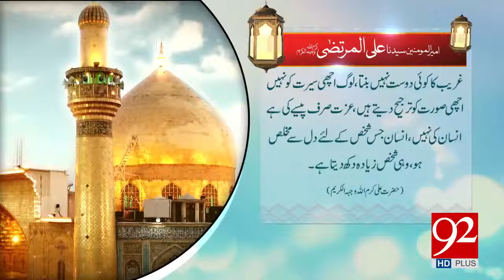Farman hazrat ali r.a - Hazrat Ali a.s Qwal. 92 news subeh e noor nazir ahmad ghazi